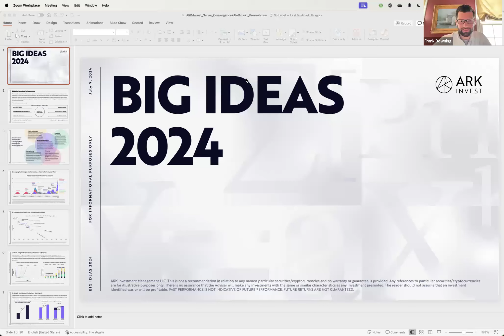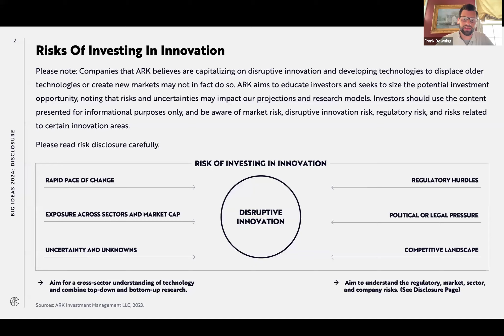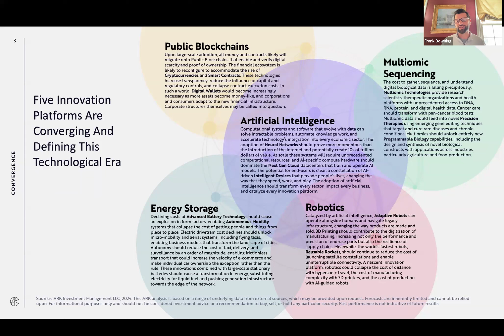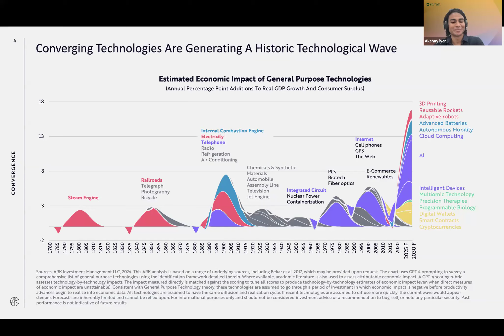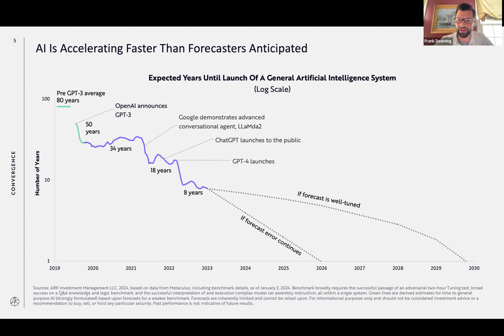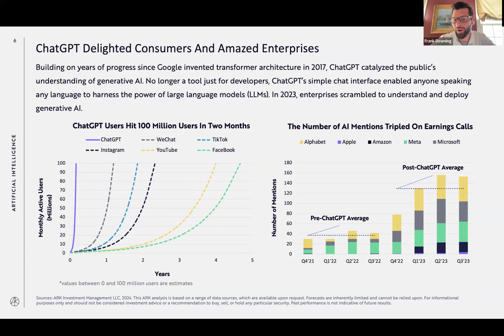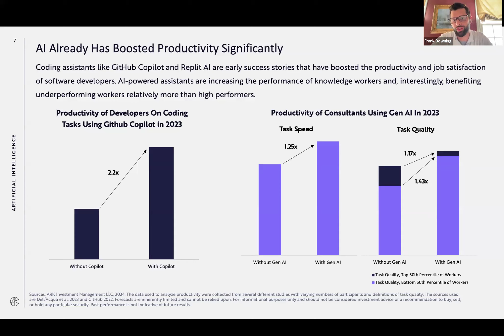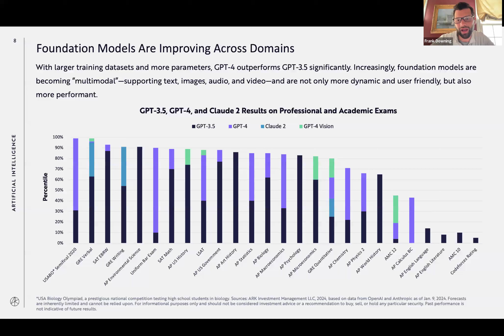Webinar Recording - Expert Insights from ARK Invest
Whether it's hands-off investing, or self-directed trading, Sarwa is your one-stop shop for all your investment needs.

Sarwa is regulated by the ADGM FSRA. All investing involves risk.